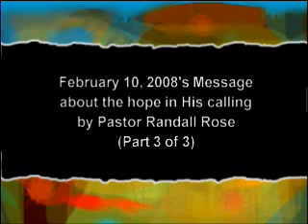2-10-08 3of3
On February 10, 2008, Pastor Randall Rose continued to preach about the hope in His calling.